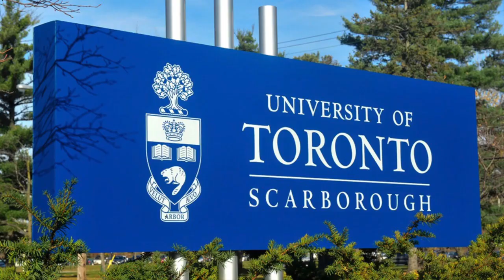QUIEN ES JORDAN PETERSON Y POR QUÉ: 7 DATOS QUE NO SABÍAS DE ÉL Y POR QUÉ ESTÁ TAN DE MODA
ES PARTE DE LA CULTURA POPULAR QUIZÁ MUY A PESAR SUYO, PERO TODO MUNDO SABE QUIÉN ES, AUNQUE NO TODO MUNDO SABE POR QUÉ ES QUIÉN ES. AVERÍGUALO EN ESTE VIDEO.

Visita nuestro sitio asociado de Amazon para productos de tu interés: